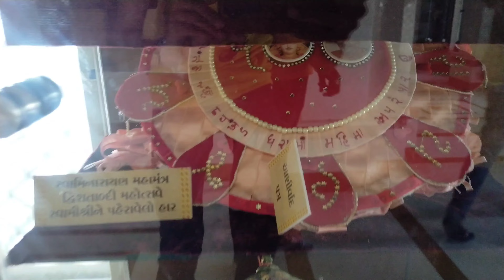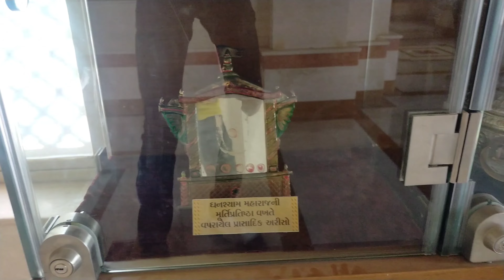KASHTBHANJAN DEV🙏🏻❤️ || SALANGPUR TRIP || JAY DADA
hit likes.

lots of❤️